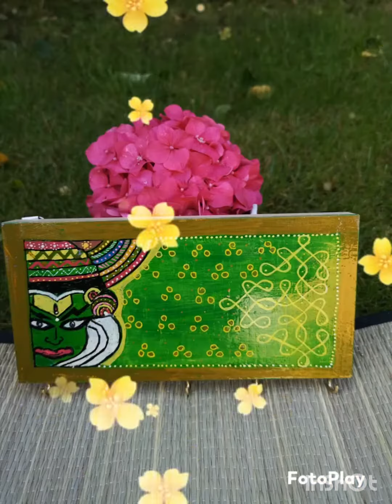handmade # key holder warli art # hand painted # கோலம் key holder ideas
handmade # key holder warli art # hand painted # கோலம் key holder ideas # simple designs